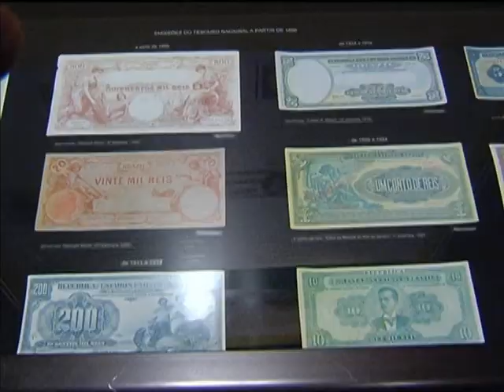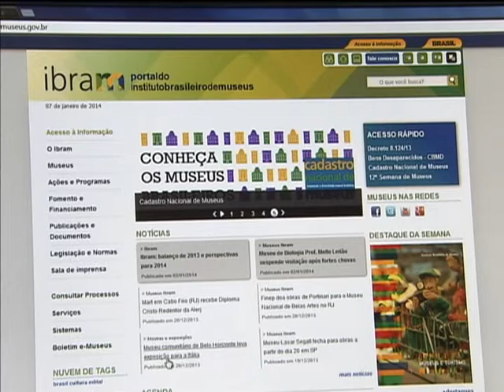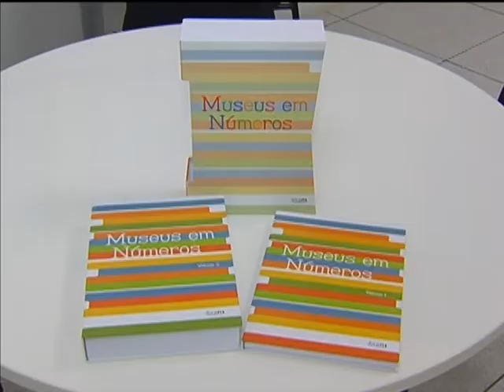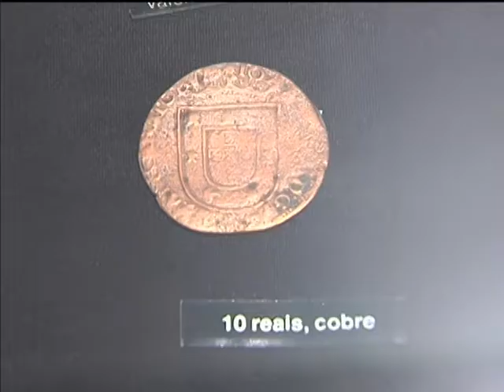Página na internet traz informações sobre mais de 3 mil museus brasileiros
NBR NOTÍCIAS - 07.01.14: Que tal aproveitar o período de férias para conhecer alguns museus? Um portal na internet traz um cadastro atual com informações sobre localização, funcionamento e acervo de mais de 3 mil instituições brasileiras.